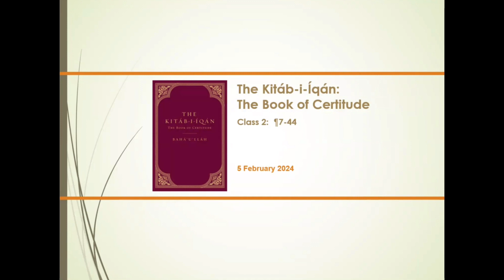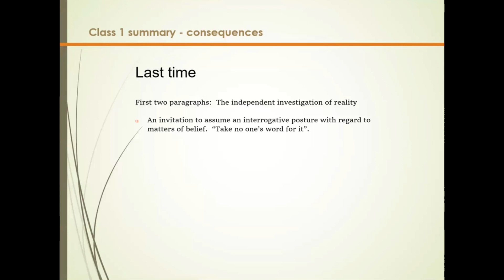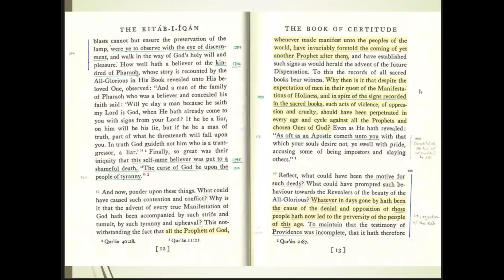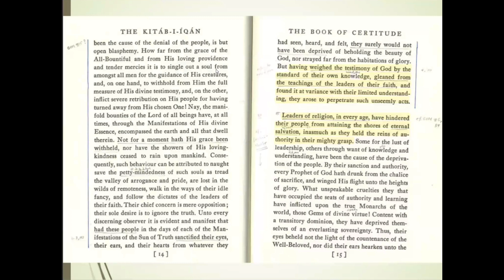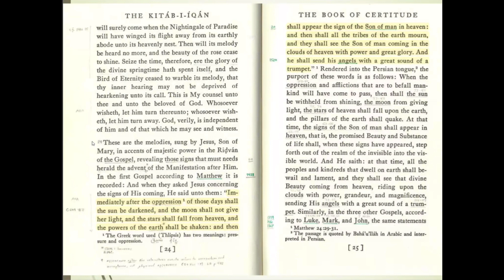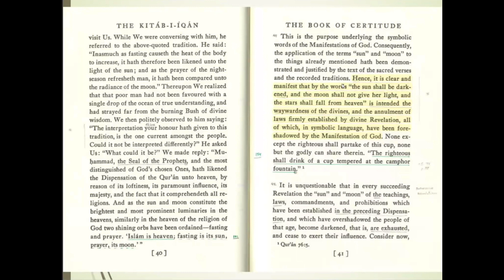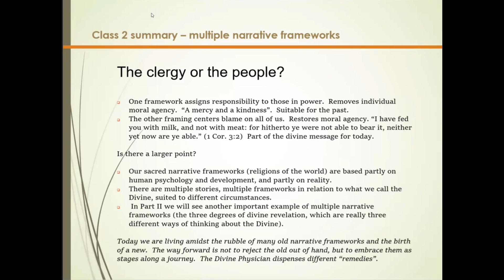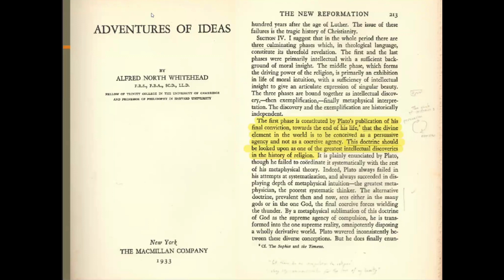The Kitab-i-Iqan - The Book of Certitude (2024) 2/8 - Steven Phelps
Course on the central doctrinal work of the Baha'i Faith.  Walks through the text sequentially, highlighting key passages and overarching themes.